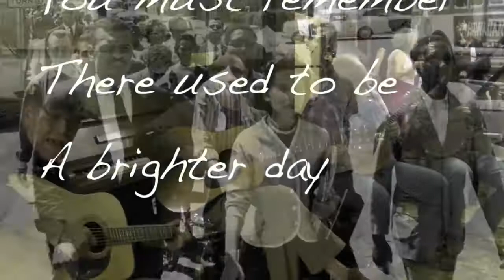Powell St John - "We Were All Born Free"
Powell St John - "We Were All Born Free" plays on the air at KOOP radio station.. on the Thorne Dreyer Rag Radio show